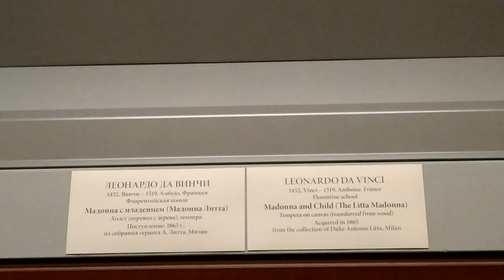Halls of Italian art